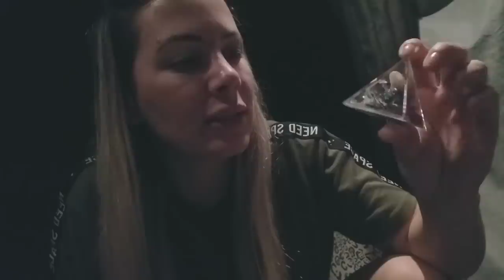Comprei em Minas Gerais